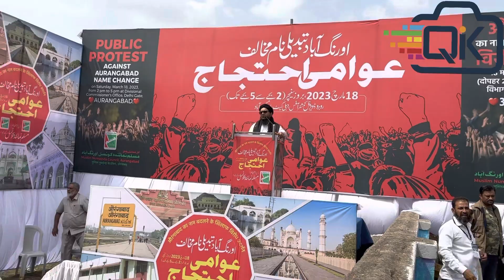FULL POLICE FORCE|मुस्लिम नुमाईंदा काऊन्सिल द्वारा आयोजित औरंगाबादनामांतर के विरोध मे धरणा प्रदर्शन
FULL POLICE FORCE
मुस्लिम नुमाईंदा काऊन्सिल  द्वारा आयोजित औरंगाबाद नामांतर के विरोध मे धरणा प्रदर्शन शूरु. पुलिस पूरी तरह मुस्तैद है